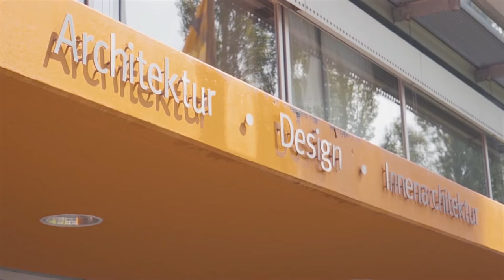Design oder Architektur studieren in Wismar - Fakultät Gestaltung der Hochschule Wismar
Studierende berichten über ihr Studium an der Fakultät Gestaltung der Hochschule Wismar.

Ein Filmprojekt Tom Klemens und David Gutschow (beide studieren Design) bei Prof. Jochen Wisotzki.

Studiengänge im Präsenzstudium:
Architectural Lighting Design (Master)
Architektur (Bachelor, Master)
Design – Produkt und Schmuck (Bachelor)
Innenarchitektur (Bachelor, Master)
Kommunikationsdesign und Medien (Diplom)
Material Culture Design (Master)